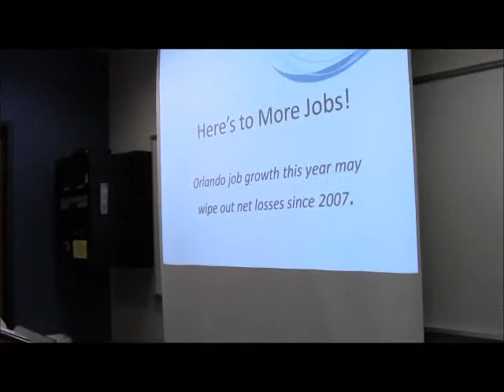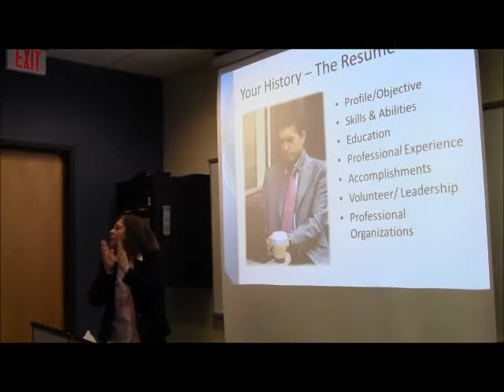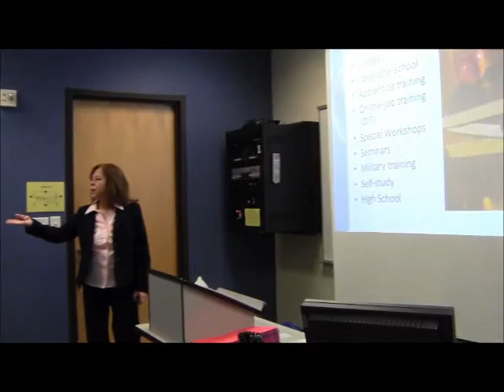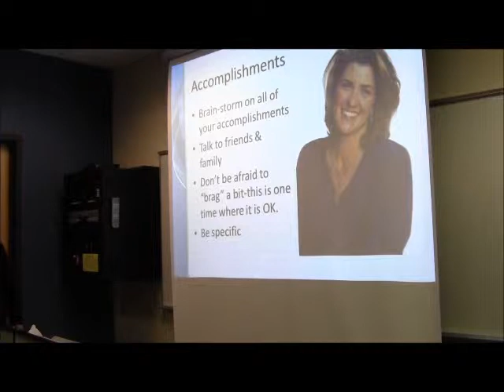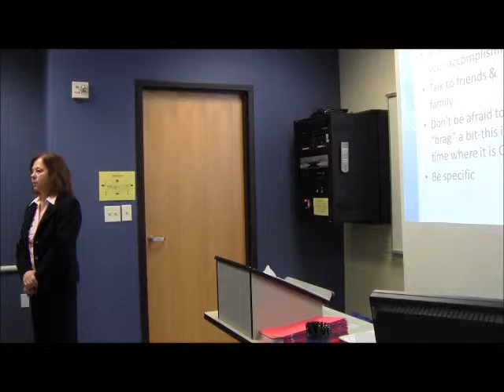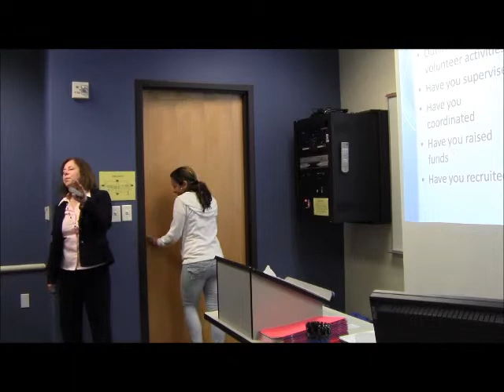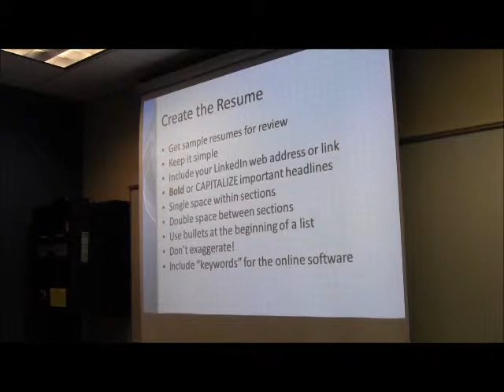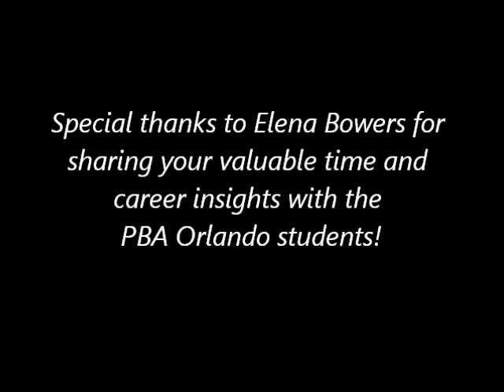PBA Orlando Career Seminar - Resume Writing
In this PBA Orlando career seminar, Elena Bowers, MBA, SPHR, SHRM, provides a number of valuable insights on how to improve your resume and your career opportunities.